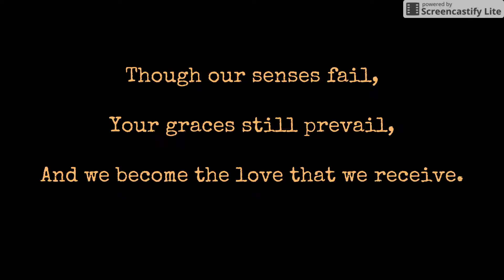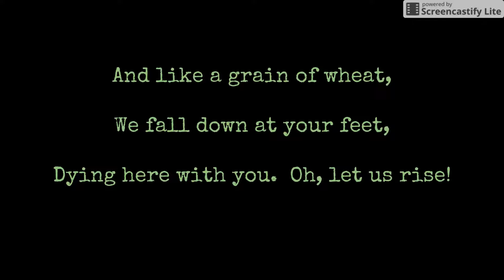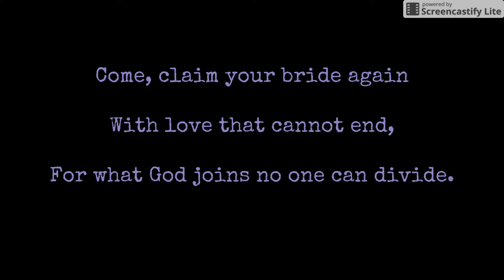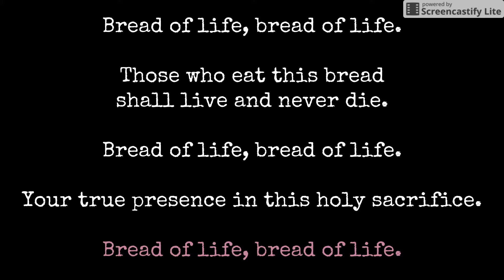Miracle of Grace (Bread of Life)- Curtis Stephan- Lyrics